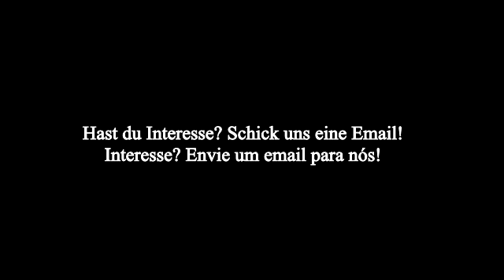Model Kurs beim Latino Szene TV/ Curso de Modelo com a Latino Szene TV!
Latino Szene TV bietet Model Kurs an. Mehr Infos?/ A Latino Szene TV oferece Curso de Modelo. Mais infos?